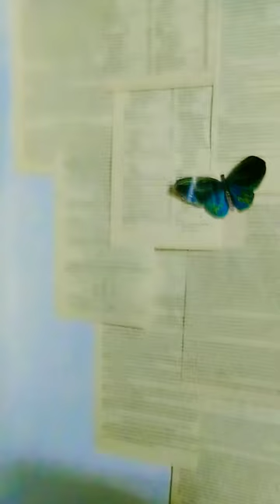✨wall decor ✨ for your study table.